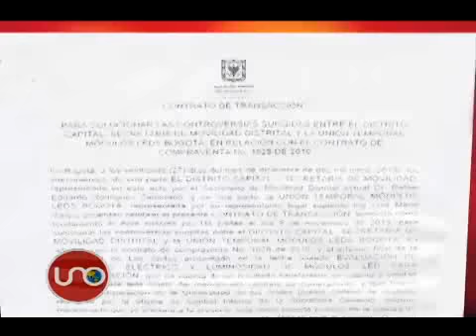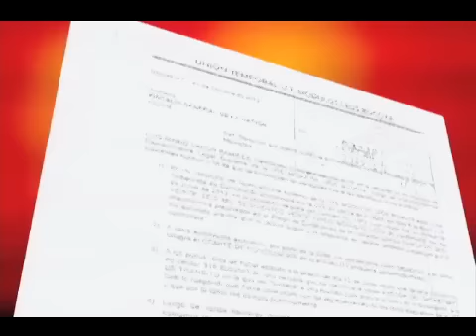Severo Correa y Susana Muhamad a responder por contrato de semaforización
La actual secretaria de ambiente de Bogotá, Susana Muhamad, será interrogada por la Fiscalía por el documento que ella firmó, como secretaria general para volver a darle vida a un contrato de semáforos que ya había sido liquidado.